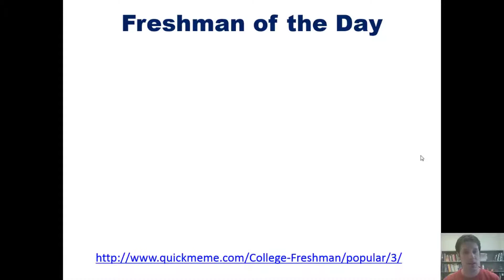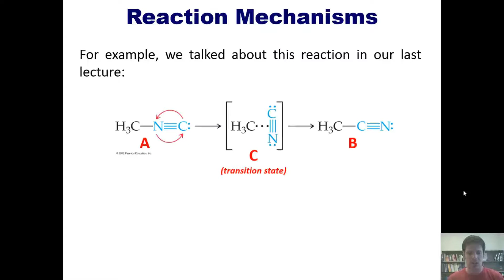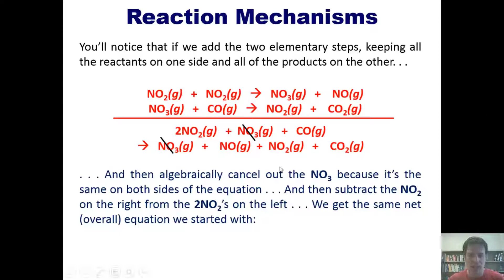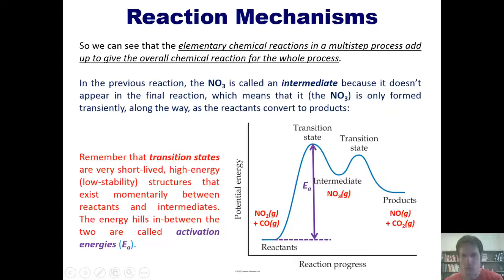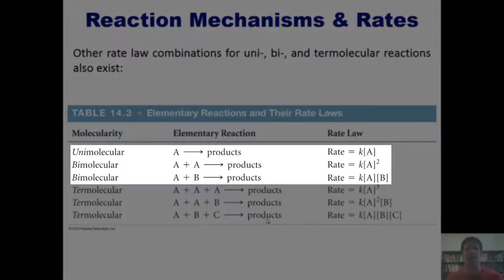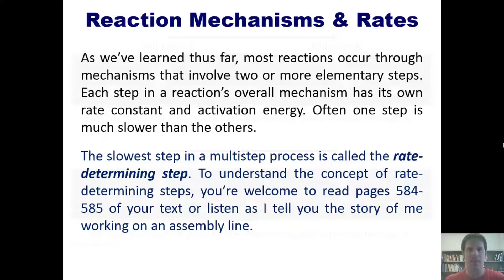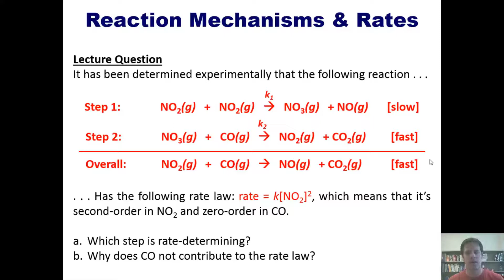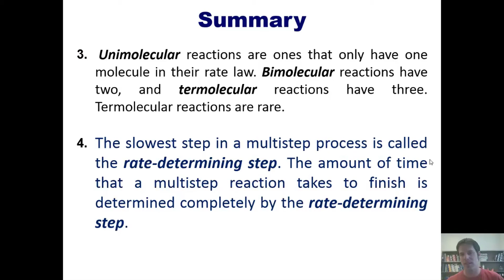Chemical Kinetics, Chapter 14 – Part 5: Reaction Mechanisms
In this video I’ll teach you about reaction mechanisms. Specifically, I’ll show you how to determine a chemical process’ overall reaction from its elementary steps; how to identify intermediates from elementary steps; how to determine if a reaction is unimolecular or bimolecular; how to identify the rate-determining step from a reaction’s elementary steps; and how to predict rate laws for simple unimolecular reactions.